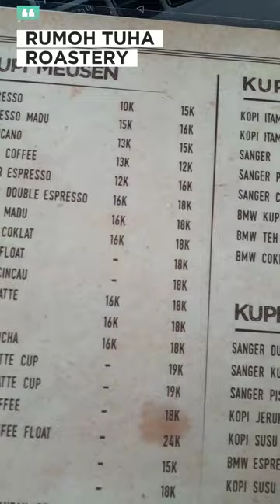Lagi Viral RUMOH TUHA ROASTERY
Lagi Viral RUMOH TUHA ROASTERY video koplo kuliner food aceh indonesia ‎@ZaraBarawas

Klik dan Folow Facebook Pro saya

Ulama Aceh

Masjid di Aceh

Haji

Steemit

Gampong Online

Desa Wisata

Madu

Pendamping Desa

Kopi Aceh

Animasi

Dunia Animal

Hai Guys